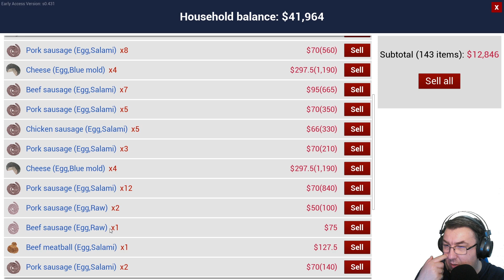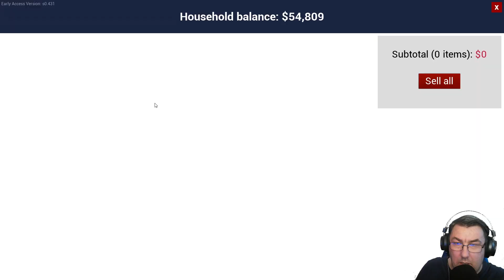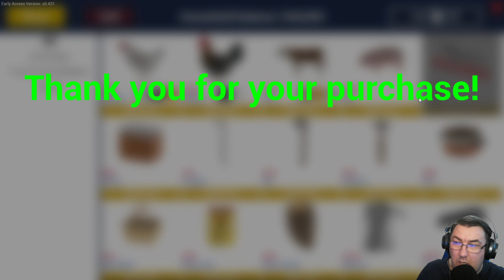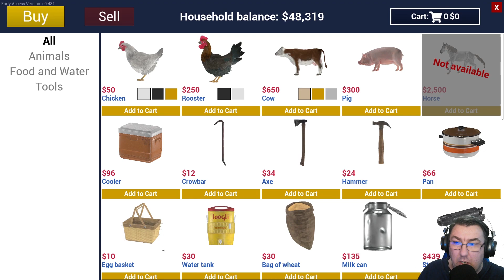VREAU SA FAC UN MILION - update Ranch Simulator 2021 - Episodul 23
Ma pregatesc de o noua provocare in Ranch Sim, sa strang 1 milion din vanzarea produselor facute de mine la ferma.

Cel mai urmarit video cu ETS 2 prin Romania de pe IONA GAMES il puteti vede aici